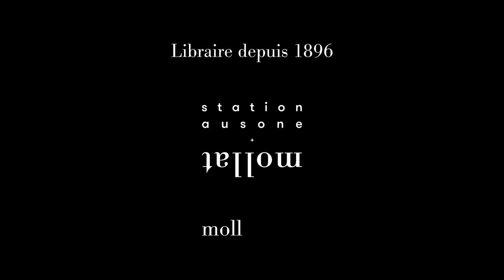Loustal - Aux antipodes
Loustal vous présente son ouvrage "Aux antipodes" aux éditions La Table ronde.